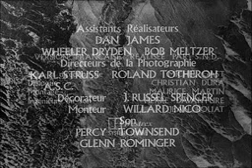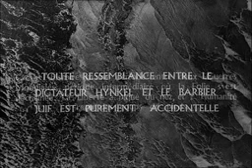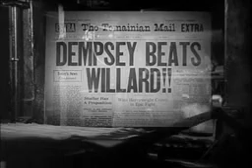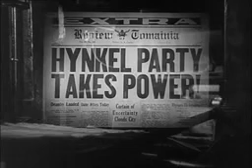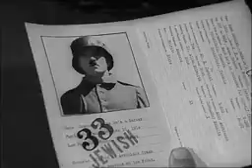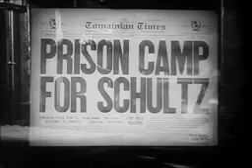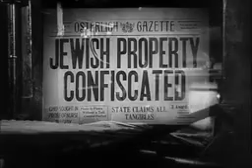Charlie Chaplin the dictator